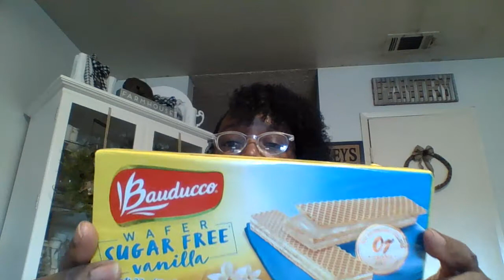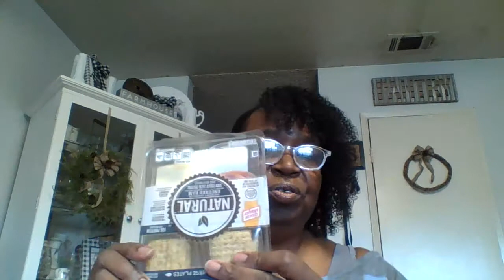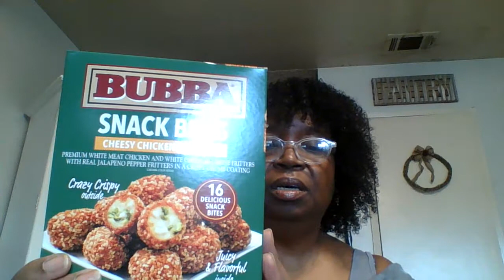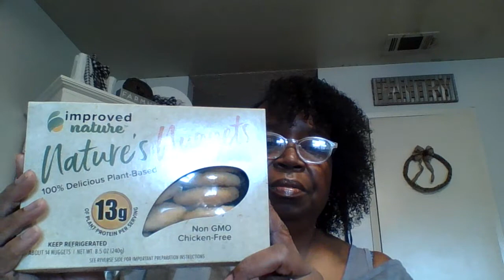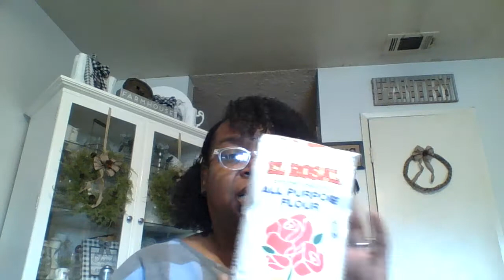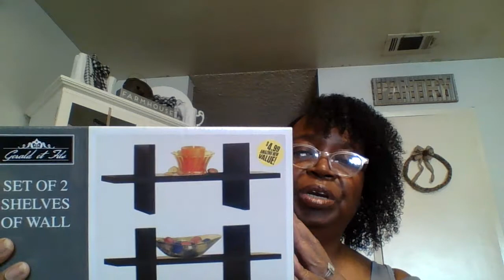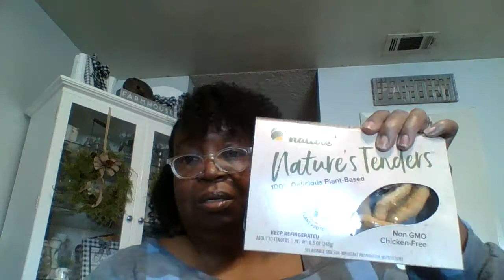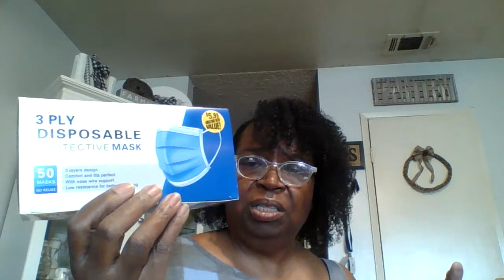I Can't Believe It!! 15in Wreaths @ The 99!!!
Great home decor and plant base nuggets!!! FEMEL 99CENTSTORE 99CENTONLY 99CENTONLYSTORE 99CENTSTOREFINDS 99CENTSTOREFOOD 99CENTSTORESNACKS 99CENTSTOREDECOR 99CENTSTORECOMMUNITY WITHME QUARANTINE BEBOP50 INSTAGRAM@BEBOP50 FEMEL56 TIKTOK@FEMEL56